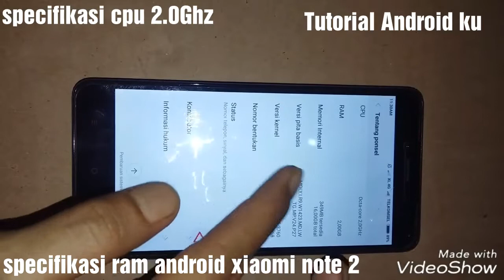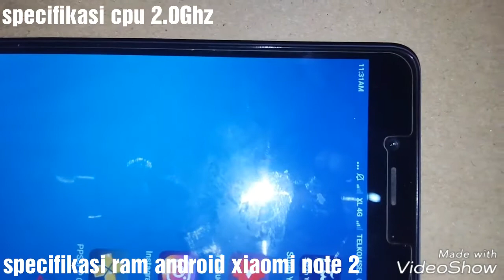Specifikasi ram android Xiaomi redmi note 2